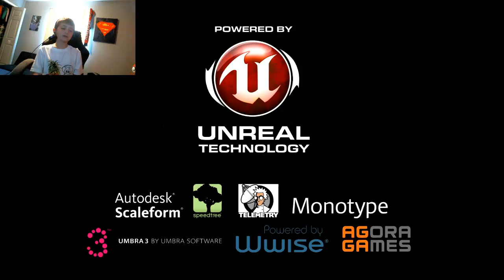batman arkham night ep 2 riddlers revenge 1